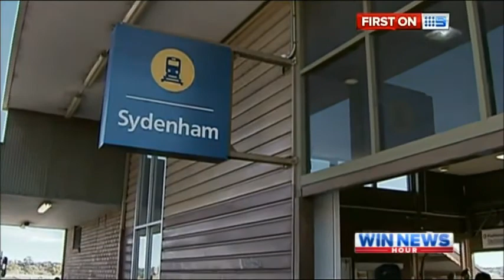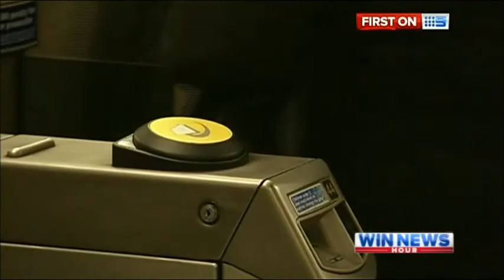Nine News Sydney - Interview with Incoming Sydney Trains CEO, Howard Collins (18/3/2013)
Howard Collins, the Chief Operations Director of the London Underground will become the CEO of Sydney Trains when it begins mid this year.

+ Construction of South West Rail Link ahead of schedule.